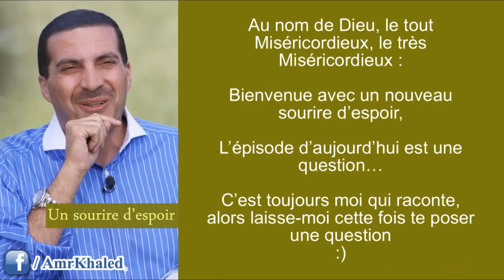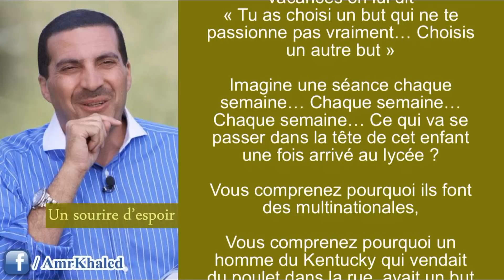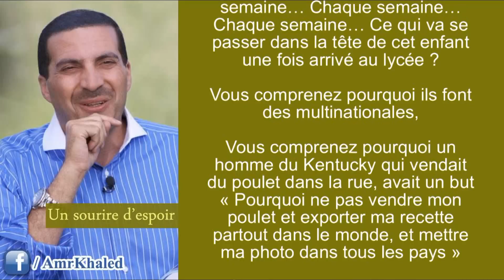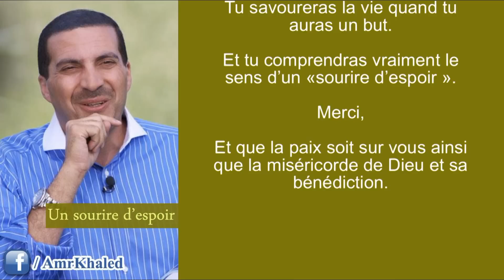Rêver en couleur comme Andre Agassi - "Un sourire d'espoir 1" Amr Khaled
Quand la vie semble difficile, Parfois nous avons besoin d'entendre une nouvelle idée qui nous aide, entendre un bon comportement qui nous protège, entendre une histoire ou une anecdote d'une autre personne qui a réussi... Quand on entend son histoire, un sourire d'espoir se dessine sur notre visage.

L'émission "Un sourire d'espoir" tous les jours sur la radio "nougoum fm" dessine sur nos visages des idées, des bonnes manières, de la joie nous aidant à avoir plus d'espoir dans nos vies.

Au nom de Dieu, le tout Miséricordieux, le très Miséricordieux :

Bienvenue avec un nouveau sourire d'espoir,
L'épisode d'aujourd'hui est une question...
C'est toujours moi qui raconte, alors laisse-moi cette fois te poser une question :)
As-tu défini ton but dans la vie ?
L'as-tu noté sur une feuille ?
Que tu sois un homme ou une femme peux-tu me dire quel est ton but dans la vie ?
Il faut absolument que tu me donnes une réponse...
Que tu sois chez toi, devant la radio ou sur internet,
Si tu n'as pas fixé un objectif dans la vie alors c'est une catastrophe !
Que pensez-vous de quelques personnes qui ont pris l'avion,
Ils partaient en voyage,
Quand l'avion a décollé, une de ces personnes est allée voir le commandant de bord en lui disant « Excusez-moi, où est-ce qu'on va au juste ? »
Que penserez-vous de cette personne :)
Et pire imaginez que le commandant de bord lui répond « Je ne sais pas exactement, on verra bien où on va atterrir en fonction du vent, et en fonction du carburant qu'il va nous rester »
Ca t'a fait rire n'est pas ?
Est-ce qu'on est comme ces personnes dans l'avion ?
Aux états unis, quand les enfants sont encore dans le primaire on leur demande de définir un but...
C'est une séance toutes les semaines qui s'appelle « le but »
L'enfant est encore trop jeune pour comprendre, alors il écrit n'importe quoi...
« Je veux devenir le meilleur ingénieur informatique, je veux devenir comme Bill Gates »
L'enseignant va voir les parents de l'enfant,
Et leur dit « Votre enfant s'intéresse à l'informatique, il faut lui donner un ordinateur, et suivre sa progression pendant les vacances d'été »
A la rentrée de l'année suivante, l'enseignant demande où il en est...
S'il n'a rien fait pendant les vacances on lui dit « Tu as choisi un but qui ne te passionne pas vraiment... Choisis un autre but »
Imagine une séance chaque semaine... Chaque semaine... Chaque semaine... Ce qui va se passer dans la tête de cet enfant une fois arrivé au lycée ?
Vous comprenez pourquoi ils font des multinationales,
Vous comprenez pourquoi un homme du Kentucky qui vendait du poulet dans la rue, avait un but
« Pourquoi ne pas vendre mon poulet et exporter ma recette partout dans le monde, et mettre ma photo dans tous les pays »
C'était son but et il l'a atteint, aujourd'hui il existe des restaurants KFC partout dans le monde...
C'est possible que toi tu n'aies pas de but dans la vie ?
Peux-tu non seulement le noter sur une feuille, mais aussi le voir en couleur ?
Ca veut dire quoi le voir en couleur ?
Le voir en 3D...
Voir et vivre ton rêve dans toutes ses dimensions,
L'imaginer avec tous ses détails,
Comme un joueur de tennis très connu qui s'appelle Andre Agassi,
Il a remporté des dizaines de titres dans sa carrière...
Mais la première fois qu'il a gagné le tournoi de Wimbledon il avait 22ans,
Pendant l'interview qui suit la victoire, le journaliste lui a demandé « Quel est votre sentiment, après avoir remporté le tournoi de Wimbledon pour la première fois de votre vie ? »
Andre Agassi lui a répondu « En réalité ce n'est pas la première fois, c'est la 10ème fois »
Tout le monde a rit, en pensant que c'était une blague,
Il leur a dit « Je ne plaisante pas, ca fait réellement 10ans que je rêve de ce jour, je connaissais la couleur du t-shirt que j'allais porter, j'entendais les applaudissements du public, je me voyais tenir la coupe... Je vivais ce rêve pendant 10ans »
Toi aussi rêve, fixe un but, note-le et vis pour l'atteindre,
Tu savoureras la vie quand tu auras un but.
Et tu comprendras vraiment le sens d'un «sourire d'espoir ».

Merci,
Et que la paix soit sur vous ainsi que la miséricorde de Dieu et sa bénédiction.